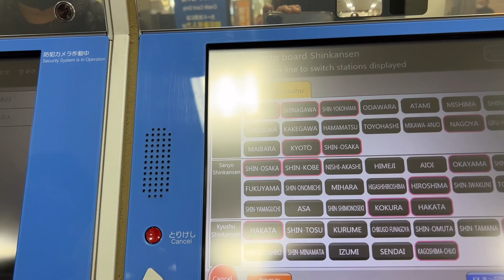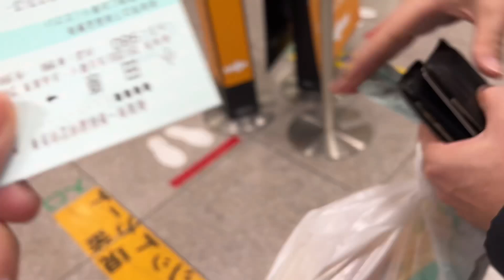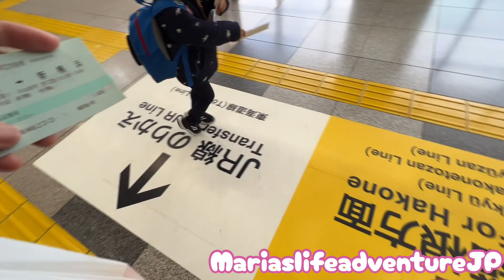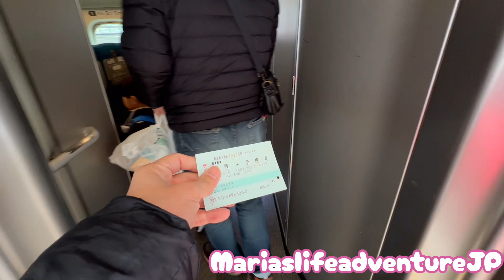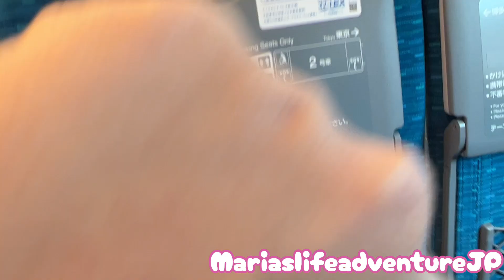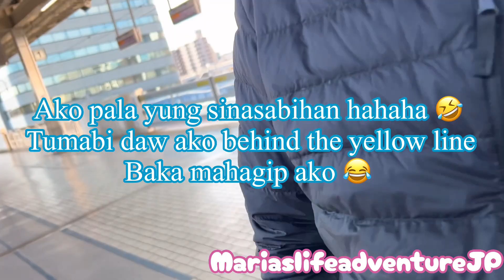Shinkansen Experience | First time to Ride Bullet train | Fastest train | Explore Japan